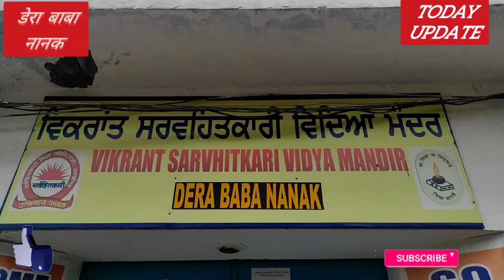विक्रांत सर्वहितकारी विद्या मंदिर में विक्रांत सहगल का 48 वां जन्मदिन मनाया